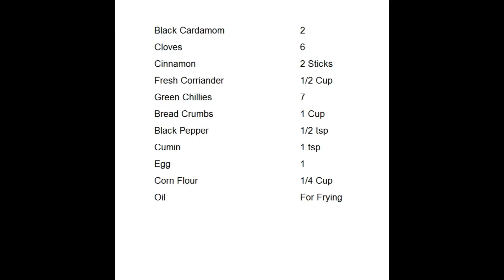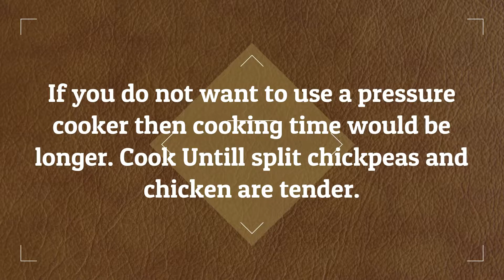Chicken Shami Kabab | Tasty And Easy Homemade Snack | On The Menu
Assalam-o-Alaikum And Hello Everyone!

I hope you guys are doing fine. I am sharing this recipe of Chicken Shami Kabab.
Take Care!
Bye - Bye!